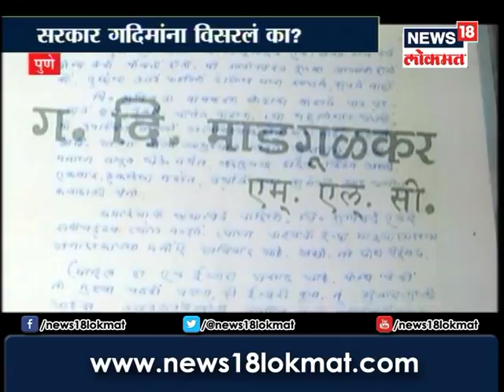ग. दि. माडगुळकरांच्या स्मारकाचा राज्य सरकारला पडला विसर ? पहा हा विशेष रिपोर्ट